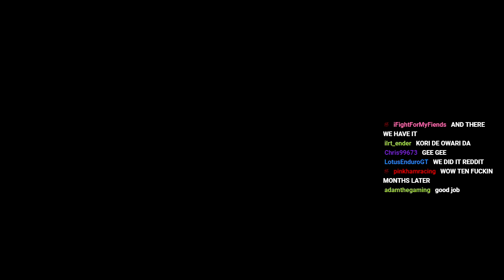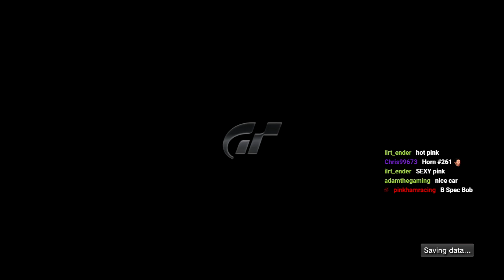Let's Play Gran Turismo 5 [A-Spec]: 24 Hours of Le Mans Hours 19-24 (Part 75)